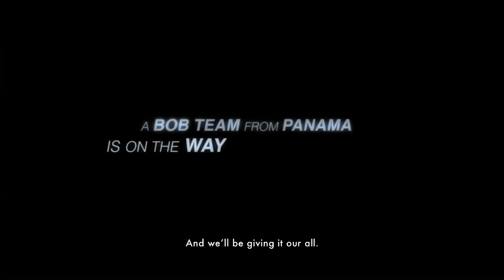Spirit of Panama 10 minutes English Trailer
"Spirit of Panama" Bobsleigh Team